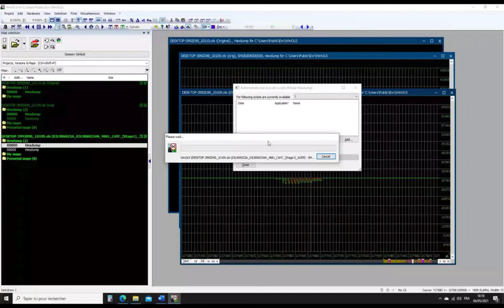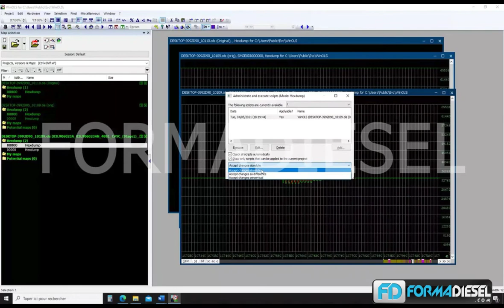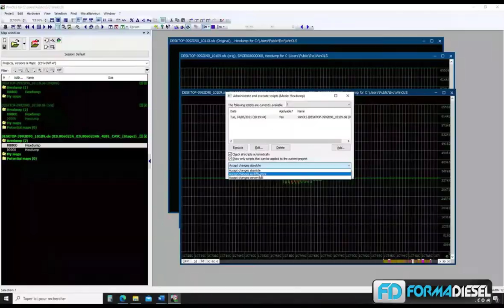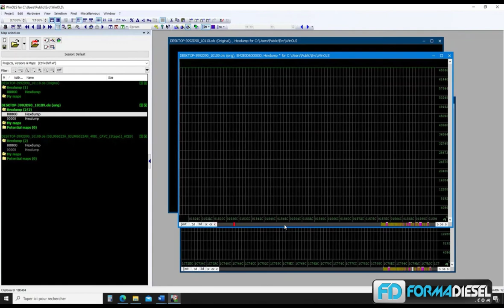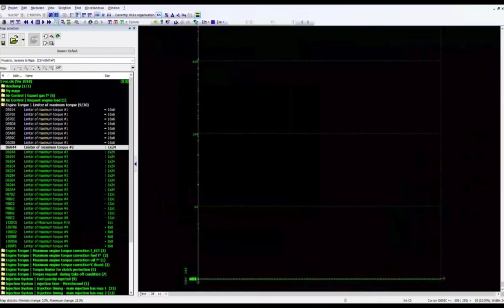2 WinOLS شرح لمختلف وضاءف : WinOLS مستخلص من برنامج تكويني على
Adresse : Rue Ammar Dhaifi Hai Eloued 07000 Biskra Algérie